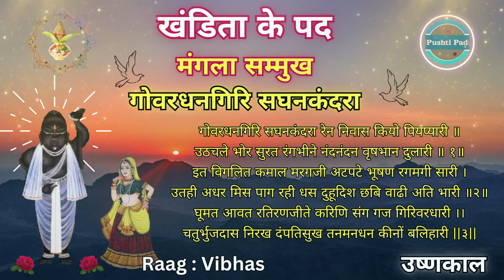खंडिता को पद गोवरधनगिरि सघनकंदरा Ushnkal Khandita Ke Pad Mangla Ke Pad Pushti Pad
With Lyrics
🌹🌹 मंगला समय 🌹🌹
खंडिता को पद (ज्येष्ठ वदि १ से आषाढ़ सुदि १ तक) मंगला समय

गोवरधनगिरि सघनकंदरा रेन निवास कियो पियप्यारी ॥
उठचले भोर सुरत रंगभीने नंदनंदन वृषभान दुलारी ॥ १॥
 इत विगलित कमाल मरगजी अटपटे भूषण रगमगी सारी ।
उतही अधर मिस पाग रही धस दुहूदिश छबि वाढी अति भारी ॥२॥
 घूमत आवत रतिरणजीते करिणि संग गज गिरिवरधारी ।।
 चतुर्भुजदास निरख दंपतिसुख तनमनधन कीनों बलिहारी ||३||

શ્રીअष्टसखा  पुष्टिमार्ग श्री वल्लभ संप्रदाय नित्य पद के लिए हमारी पुष्टि पद ( Pushti Pad)  चेंनल में जुड़े रहे

🌷Taital : गोवरधनगिरि सघनकंदरा
🌷Raag : Vibhas
🌷Rachna      : Shri
🌷Aditig @Pushti Kirtan (Gopal Undhad)
🌷Pakhawaji   :   Alpeshbhai Savaliya & Gopal Patoliya
🌷Harmonium  :   Umeshbhai & Gopal Patoliya
🌷Swar ( स्वर )   : अल्पेश सावलिया Alpeshbhai Savaliya 🌱 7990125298 🌱
                                          Any Query Wots Sms Only 🌱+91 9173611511🌱
🌷Pad/Kirtan Recorded : Pushti Kirtan Studio

પુષ્ટિ પદ
पुष्टि पद
Pushti Pad
Pushti Raspan

@Pushti Pad
@Pushtimarg Kirtan
@Pushti Kirtan
@Haveli Sangeet
@Pushti Manthan
@Nitya Pad

🌹🌹Music Label : Pushti Pad🌹🌹

haveli sangeetpushtimarg kirtan
Pushti kirtan
pushtimarg videos
Kirtan Pushtimarg
mangla ko pad
mangla khandita ke pad
khandita ke pad ushnkal
ushnkal ke pad
khandita kirtan
pushti vilas
khandita world
ખંડિતા કે પદ
pushti vrund
mangla kirtan
mangla shrungar
khandita ko pad ushnkal
mangla ke pad
govardhangiri sagan kandara